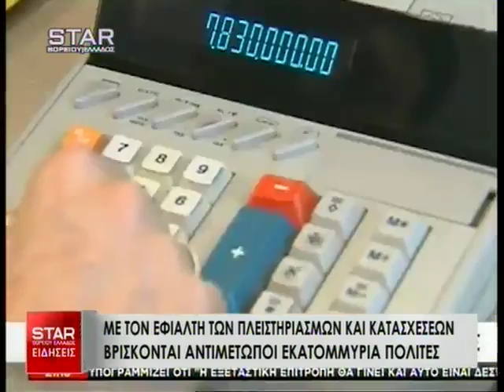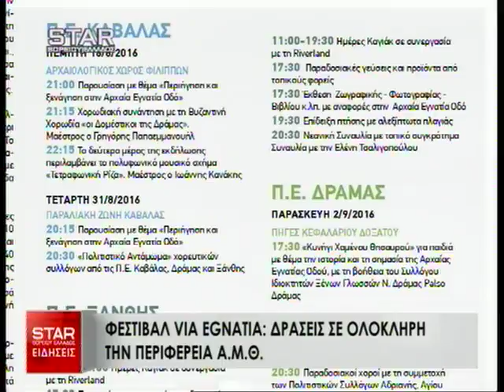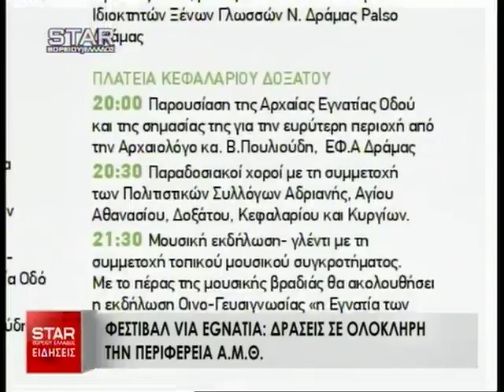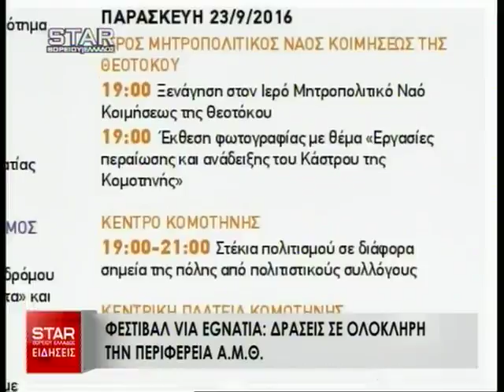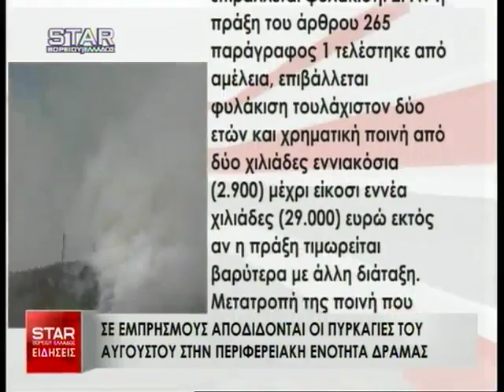Παρεμβάσεις STAR Β.Ελλάδος 18 Αυγούστου 2016